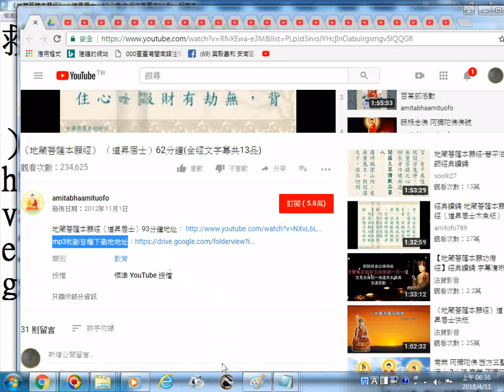救助病苦或壽終者可誦地藏經及功德迴向 推薦影片及連結網址 《地藏菩薩本願經》 （道昇居士）62分鐘全經文字幕共13品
救助病苦或壽終者

【4.2】地藏菩薩聖號影音原檔下載-20180410T230028Z-001
附錄:筆者因長期未上班無收入，加以將進入老年又有八十多歲母親承蒙上天慈悲諸佛菩薩大仙正神等加護，度過危險期轉到呼吸照護病房，以後還有得照顧，所以暫時將影片允許有廣告，期望有一些經濟補助，請道親前賢們、各界網友們諒解(過程有審查，也不一定會通過，目前規定只要頻道過去 12 個月的觀看時間達 4,000 小時且擁有 1,000 名以上的訂閱者，即符合接受審查的資格。4月7日得知累積的觀看時數三千多，4月7日得知訂閱人數574)。附贈厚禮(人類大福音)學佛參考資源大辭典匯集--道場，講師的最佳助手fo-dic(all_in_one_but_no-sale).rar